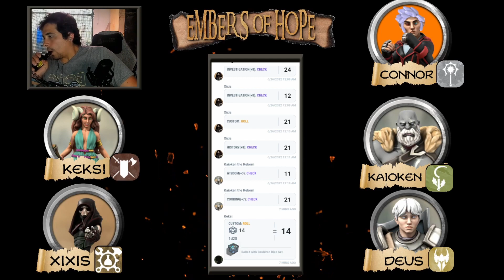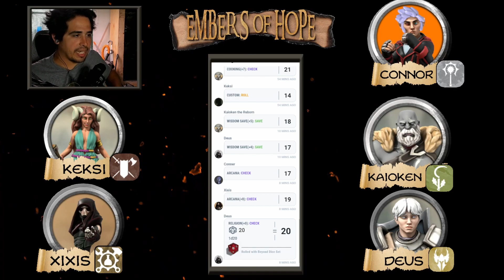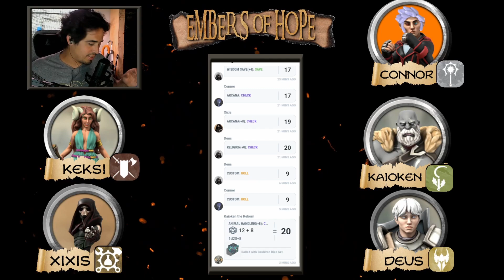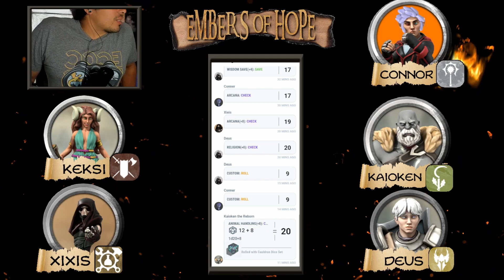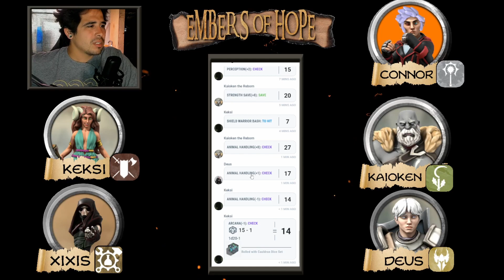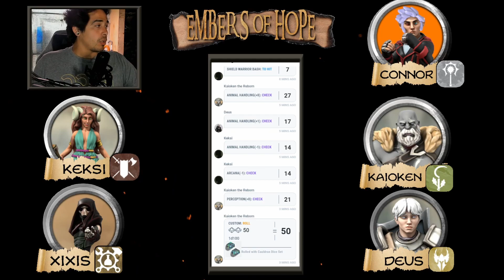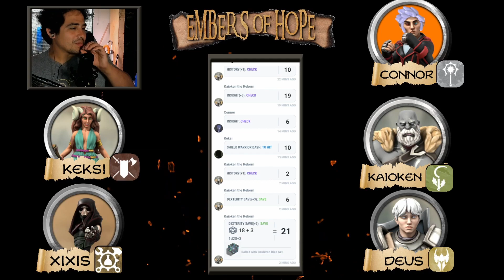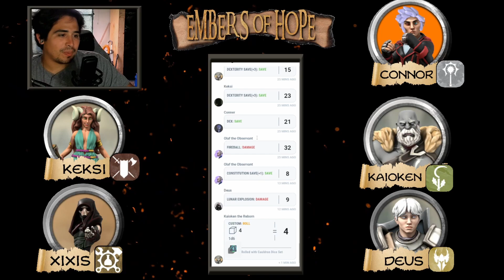Embers of Hope | Ep. 9 | We're Going HOME!?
Embers of Hope is a Homebrew Campaign using the D&D 5e System.

Nearly two Centuries after the Golden Age of Magicks, war has begun. Two factions: the Arcane Eye and the Ordo Praetoro, use clandestine strategies behind overt tactics to attempt to reshape what is left of the world. Somewhere in the middle, a chance group of survivors must navigate between whether to let magic flourish as it once had... Or snuff out the remnants of an irresponsible past.

DM: Anthony
Deus: Kyle
Kaioken: Dan
Keksi: Amanda
Jon: Bruno
Therai: Josh
Xixis: Ricky

Browser Plugin: beyond20
System: D&D 5e
EOH Logo: NaviVisuals

Using two homebrew classes: The circle of Monsters druid, and the Oath of the Void paladin, EOH attempts to blur the lines between what is good and what is evil. The heroes of this adventure all have their own personal agendas as well as the shared exploration of the questions and mysteries posed by the world. With so many string tugging in so many directions, will the party be able to navigate the world? Or will they be consumed by it?

TableTop Monsters brings the real feel of a home game, and all of the flaws and blemishes associated with. We try not to overproduce or cut too much out to preserve the real dnd game feel.